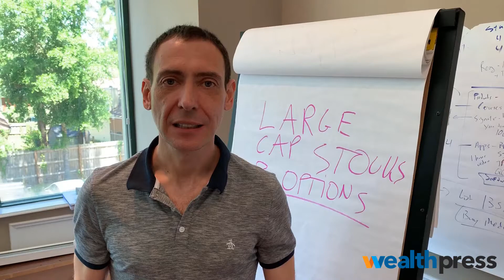[LIVE EVENT] Momentum Stock Trading Class - DETAILS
There's no sign up sheet. It's first come, first serve with saving your spot. We go live with the workshop at 12pm ET on Wednesday the 23rd